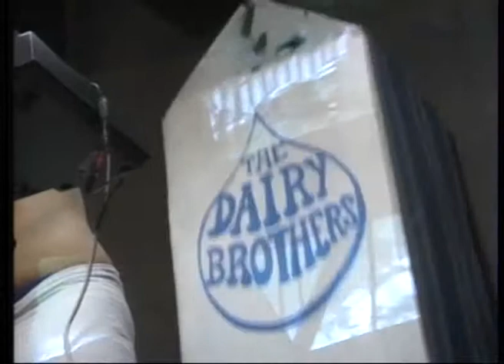Dairy Brothers 14 1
Recorded: 31/8/2004
Broadcasted: 5/9/2004